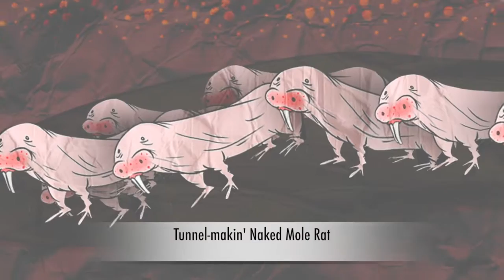Naked Mole Rat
Jaminalz Jamz presents "The Naked Mole Rat", an underground rodent from Ethiopia, his long life and resistance to cancer makes his particularly interesting to study, Blind and without many nerve endings, they live in colonies like ants!